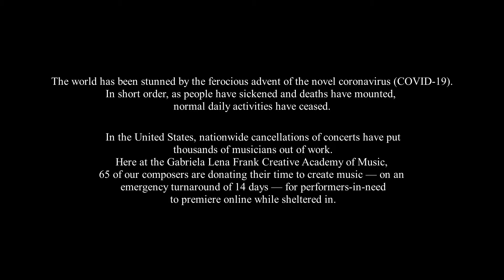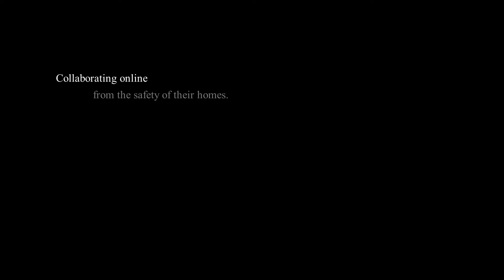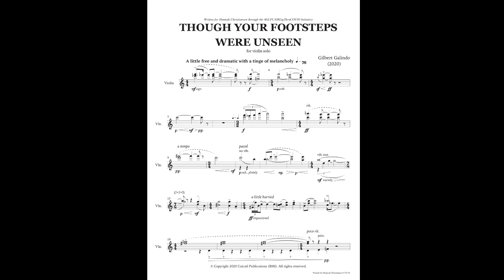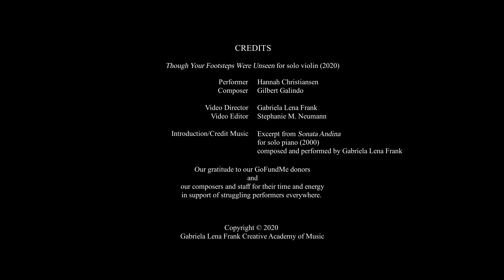Though Your Footsteps Were Unseen for solo violin (2020)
Performer: Hannah Christiansen
Composer: Gilbert Galindo

The world has been stunned by the ferocious advent of the novel coronavirus (COVID-19). In short order, as people have sickened and deaths have mounted, normal daily activities have ceased.

In the United States, nationwide cancellations of concerts have put thousands of musicians out of work. Here at the Gabriela Lena Frank Creative Academy of Music, 65 of our composers are donating their time to create music — on an emergency turnaround of 14 days — for performers-in-need to premiere online while sheltered in.

To be musicians and create.

If you can donate any sum of money to our effort, you will be acknowledged on our website for your support of performers in need!

▬ More Videos & Information ▬▬▬▬▬▬▬▬▬▬▬▬

For information about COVID-19 (also check your state’s Department of Health website)

▬ Social Media ▬▬▬▬▬▬▬▬▬▬▬▬

Gabriela Lena Frank Creative Academy of Music